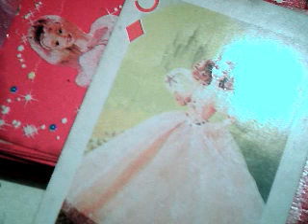meditación y oración la gracia de dios